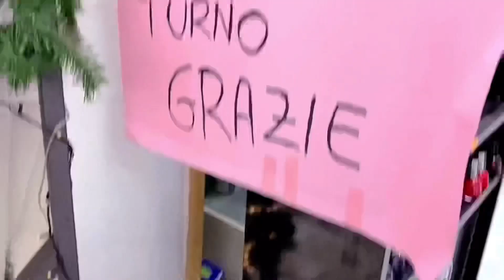Let’s turn indoor plant into Christmas 🎄 || inexpensive tree || Christmas 2020 in Italy 🇮🇹